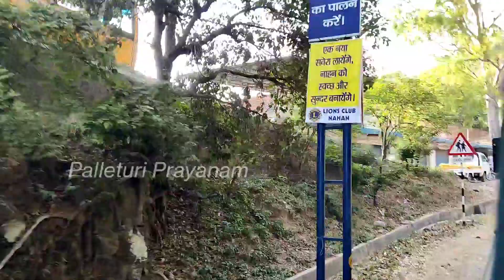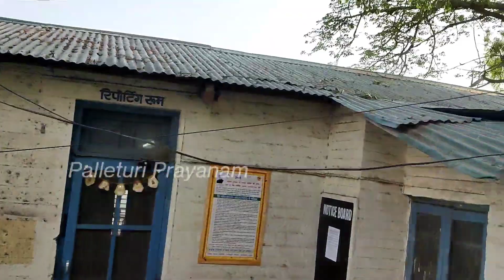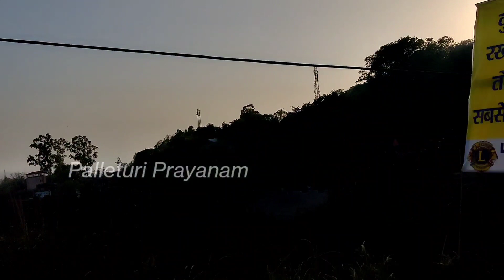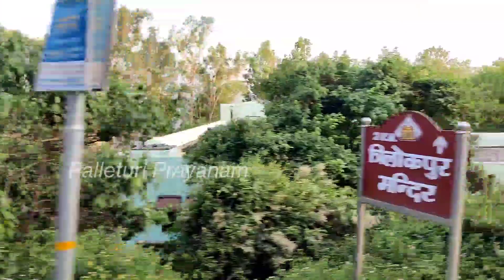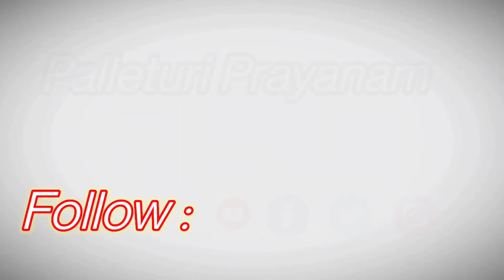Dangerous Road Journey | Uttarakhand Roads